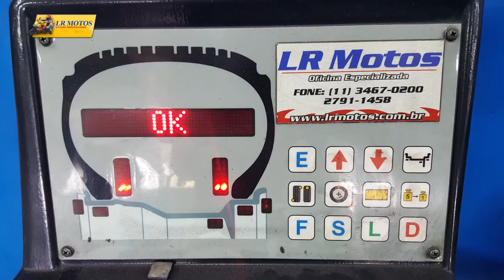LR Motos - Balanceamento da Roda Dianteira da Moto Dafra Citycom 300i Cinza - 8789